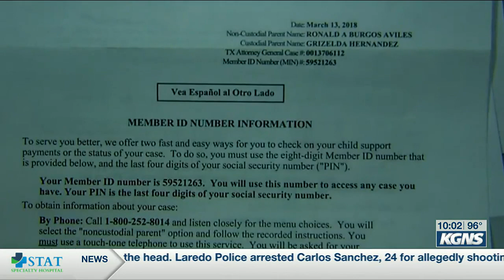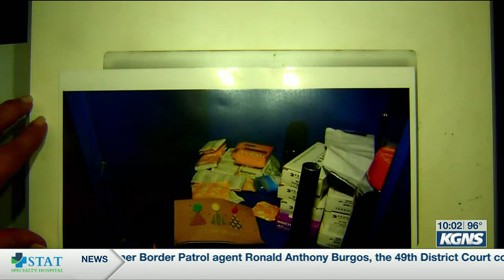Burgos Trial Day 4: Science and data takes center stage